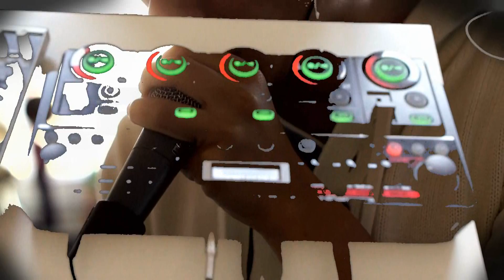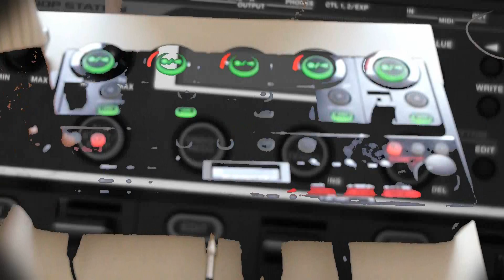Robeat | Asian Dub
Some asia flavour # RC 505 # Synthie # Koto # Beatbox # Vocals
Enjoy!! Thx for watching!